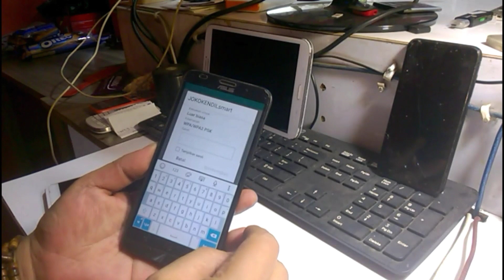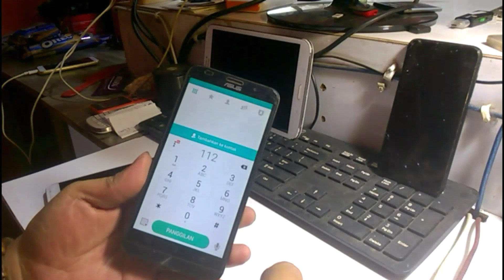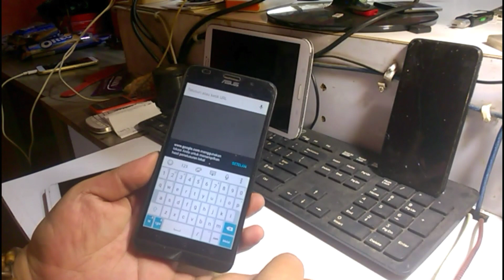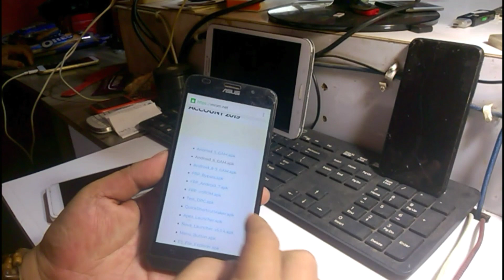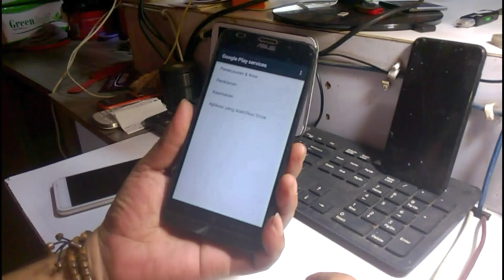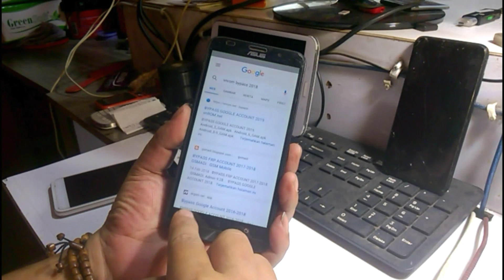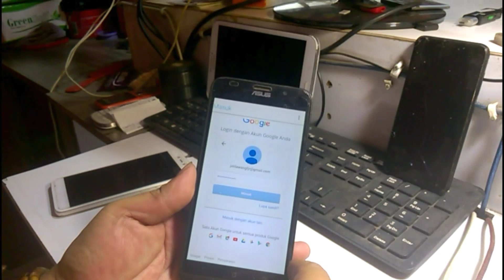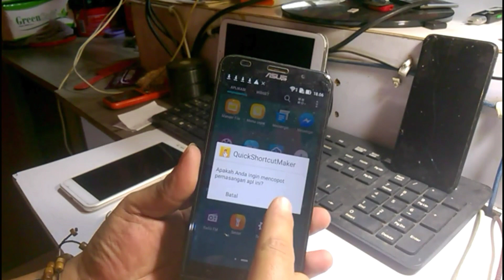Bypass FRP Google Account Asus Zenfone 2 laser || ZE550ML(Z008D) Z00ED_Z00AD || tanpa pc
halo sobat oreker handphone salam sehat selalu amiinnn.!!!
pada kesempatan kali ini share video cara:
Bypass FRP Asus Zenfone 2 laser ZE550ML(Z008D) Z00ED_Z00AD
 metode Senam jari 1000% done...
     Semoga Video Di Atas Bisa Bermanfaat, Tetap Semangat Dan Jaga Kesehatan🤲🙏